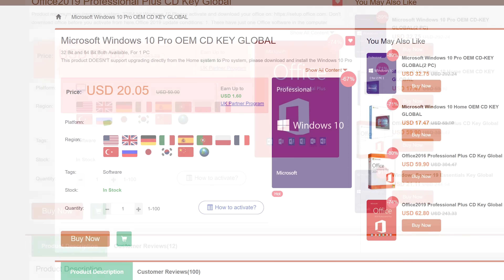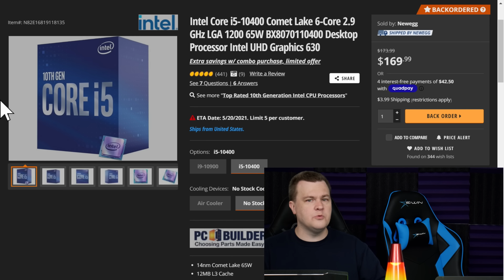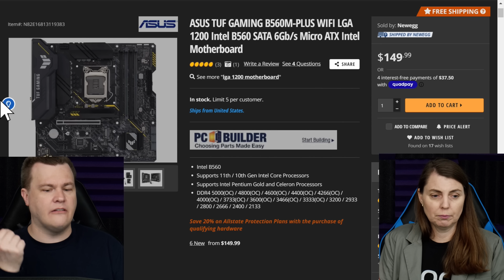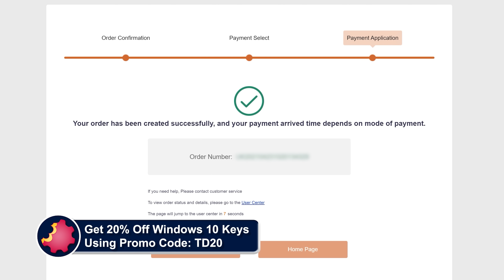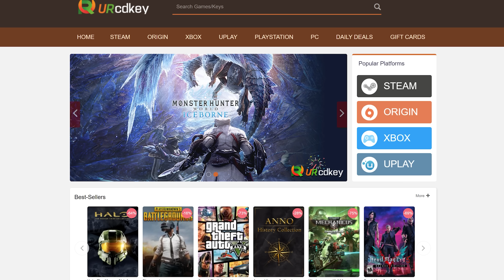Why 6 Core CPUs Are Great!